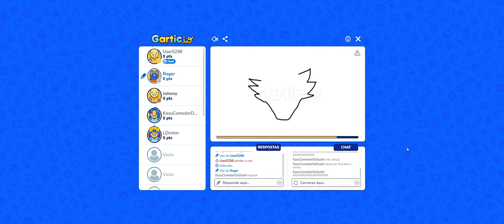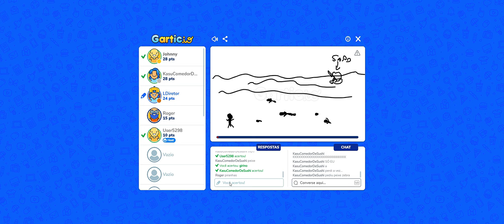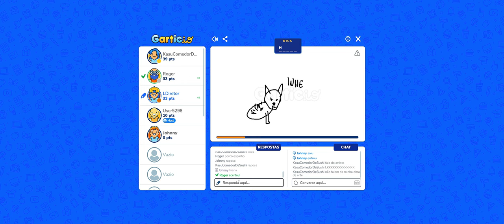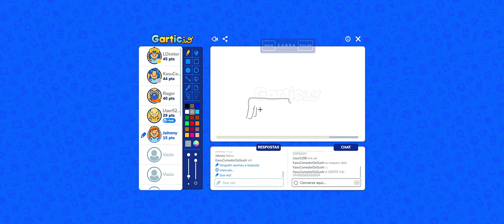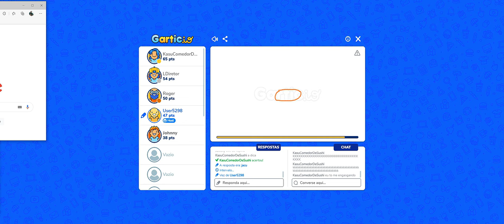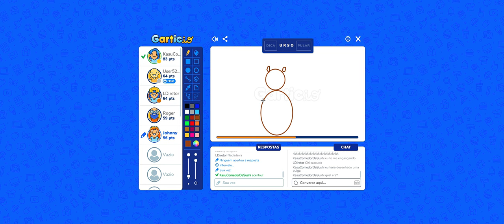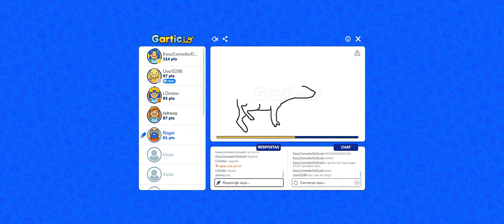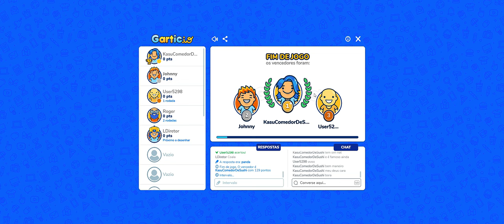🔵 Vamos Desenhar!!! GARTIC, um jogo gratuito e maneiro demais. 1ª Rodada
"Yo desenhistas"...

Vamos desenhar hoje. Um jogo gratuito de browser, onde a parada é: desenhe e os jogadores têm que adivinhar / interpretar seu desenho.
Muito maneiro!

00:00 - Gartic.io

SPECS